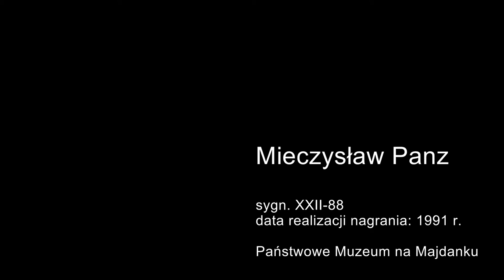Majdanek. Relacje świadków: Mieczysław Panz